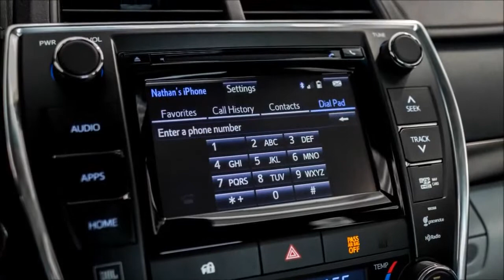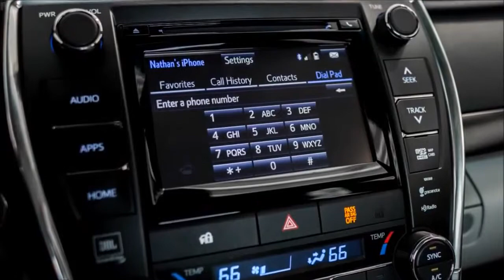2015 Toyota Camry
Would you believe that Toyota is an innovator when it comes to family sedans?

Hello and welcome to Saabkyle04! YouTube's largest collection of automotive variety! In today's video, we'll take an up close and personal, in depth look at .

HAPPYRIDER2011 OFFICIAL SITE: FACEBOOK: 2015 Toyota Camry XSE In Depth Review, Interior.

 ) The 2015 Toyota Camry XSE is the Sportiest Camry you can buy. With 18 inch wheels, stiffer suspension and paddle shifters is this 2.